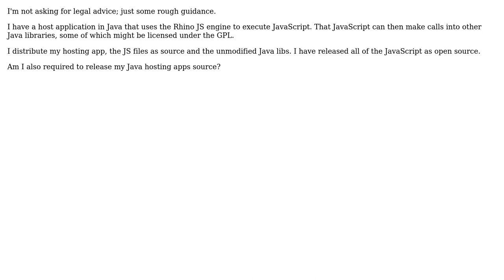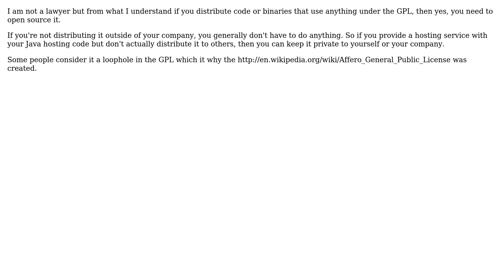Software Engineering: GPL v 3 & Scripts (2 Solutions!!)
Software Engineering: GPL v 3 & Scripts

With thanks & praise to God, and with thanks to the many people who have made this project possible! | Content (except music & images) licensed under CC BY-SA | Music | Images & others | With thanks to user Steve user Stephen C user Sam and the Stack Exchange Network Trademarks are property of their respective owners. You are responsible for your own actions.